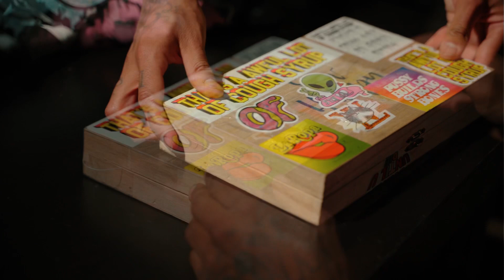Medusa Son -If I Could Fly ft.Tha Rift prod.by Angelo Bombay (Official Video) shot by No Face films